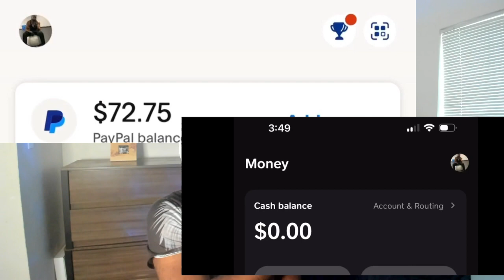WHO IS THIS WOMAN?! / First Time Reacting To Olivia Rodrigo Can’t Catch Me Now From Hunger Games!!!!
TimeStamps:
- Intro = 0:00
- Reaction =